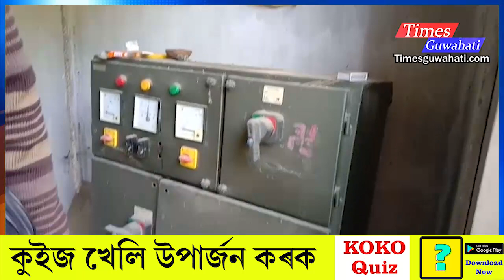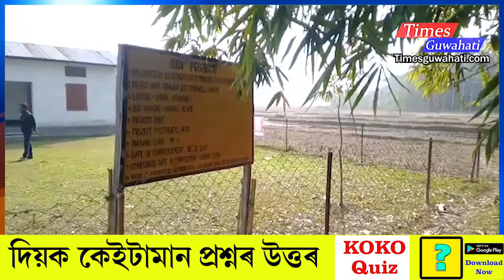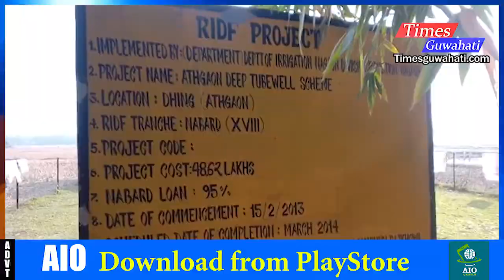Job with no work of Assam : A STRAGE IRRIGATION SCHEME এটি আজৱ জলসিঞ্চন আচঁনি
৩৩ বছৰে কৃষকে  নাপালে পানী । কিন্তু কৰ্মচাৰীয়ে  লাভ কৰি আহিছে দৰমহা ।
  এটি আজৱ জলসিঞ্চন আঁচনি । ৩৩ বছৰ ধৰি কৰ্মচাৰী সকলে লাভ কৰি আহিছে দৰমহা । কিন্তু কৃষক সকলে খেতি কৰিবলৈ আজিলৈকে জলসিঞ্চন বিভাগৰ পৰা নাপালে পানী । এই আজৱ জলসিঞ্চন বিভাগৰ আচঁনিটো আছে ধিঙৰ আঠ গাঁৱত । ১৯৮৭ চনত স্থাপন কৰা হৈছিল এই জলসিঞ্চন আচঁনিটো । নিযুক্তিও দিয়া হৈছিল দহ জনকৈ অধিক বিষয়া কৰ্মচাৰীক । ইতিমধ্যে আচঁনিটোত নিয়োজিত কেইবাগৰাকী কৰ্মচাৰীয়ে অৱসৰো গ্ৰহণ কৰিলে । অতি পৰিতাপৰ বিষয় যে জলসিঞ্চন বিভাগে স্থানীয় কৃষক সকলক জলসিঞ্চনৰ সুবিধা দিবলৈ সক্ষম নহ'ল । ধিঙৰ এই জলসিঞ্চন আচঁনিটোত বৰ্তমানেও নিয়োজিত হৈ আছে চাৰিজনকৈ বিষয়া কৰ্মচাৰী । দৰমহাও লাভ কৰি আহিছে সময়মতে । বঞ্চিত কেৱল কৃষক সকল । ১৯৮৭ চনৰ পৰা ২০১৩ চনলৈকে এটি টিঙৰ চালি ঘৰতে চলাই আহিছিল কাম কাজ । ২০১৪ চনত প্ৰায় ৪৯ লাখ টকা ব্যয়েৰে নতুনকৈ নিৰ্মাণ কৰা হৈছিল ধিঙৰ আঠগাঁৱৰ এই আচঁনিটো । কিন্তু স্থাপন কৰা হল যদিও কৃষকক পানী যোগান ধৰিবলৈ সক্ষম নহল বিয়াগোম জলসিঞ্চন বিভাগে । এক মাত্ৰ জলসিঞ্চন বিভাগৰ সদিচ্ছাৰ নথকাৰ বাবেই ধিঙৰ কৃষকক সকলে নিজাববীয়াকৈ পোৱাৰ পাম্পৰ জৰিয়তে পানী যোগানৰ ব্যৱস্থা কৰিবলগীয়া হৈছে । সেয়ে কৃষক সকলে ধিঙৰ জলসিঞ্চন আচঁনিটো কাৰ্যক্ষম কৰি পানী যোগানৰ ব্যৱস্থা কৰিবলৈ অনুৰোধ জনাইছে চৰকাৰক ।

ধিঙৰ পৰা ছাইদুল ইছলাম TIMES GUWAHATI
timesguwahati news assam ✅Follow Pulak Nath as Your friend at Facebook